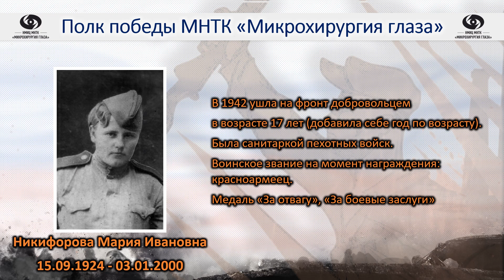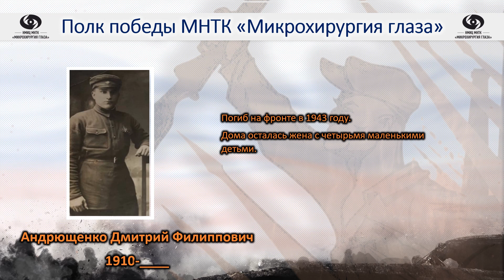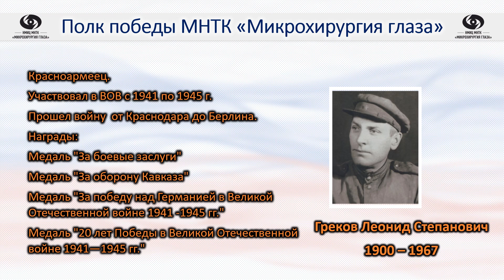Полк Победы Краснодарского филиала МНТК "Микрохирургия глаза"